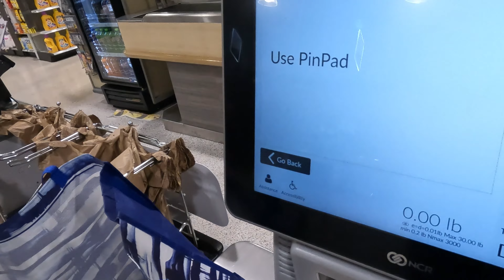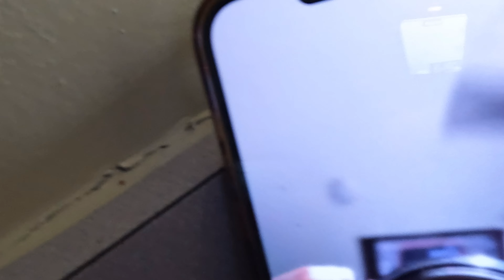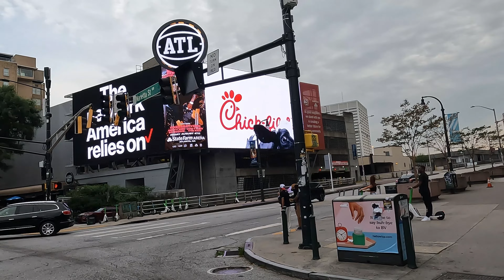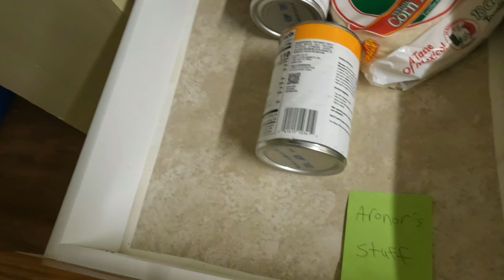EY Intern in Atlanta Georgia + Juneteenth | ATL Vlog Series | Episode 3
Just a day in my life in Atlanta Georgia During Juneteenth weekend. I am officially starting my internship this week and cant wait to get going in person after training. I hope you enjoy this video and all it has to offer. It is really fun looking back at these as I document my life and adventures. More Videos coming soon. Probably like weekly updates and more niche videos but yeah.